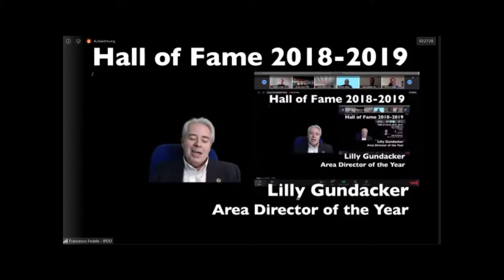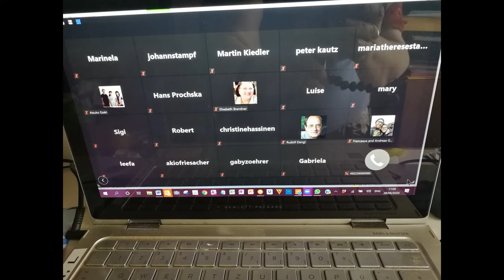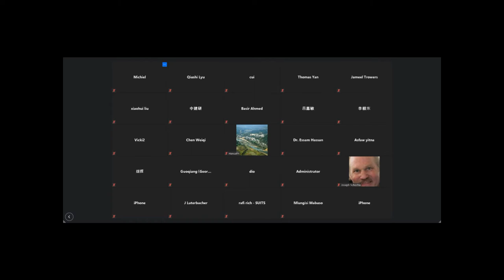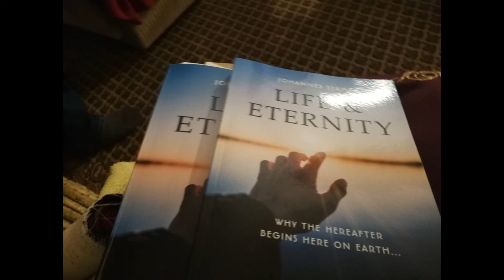2020 meets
A slide show of the screens of many of the virtual meetings I attended in 2020. There are even a few real meetings with real people, particularly family and friends. Wish you a "Guten Rutsch!"